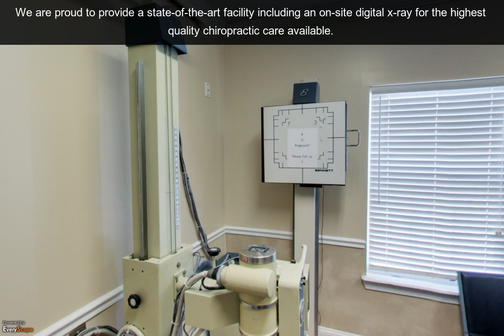Jacksonville Chiropractors | Best Chiropractor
Chiropractors treat individuals suffering from spine, neck, and limb pain. Jacksonville Chiropractors also provides best services and it can have a variety of different specializations, many people will turn to a Chiropractor if they are suffering from a sports injury or have been injured in a car accident.Chiropractors are also of different types where Jacksonville Chiropractors are specialized in both sports injuries and neck injuries or women's health.